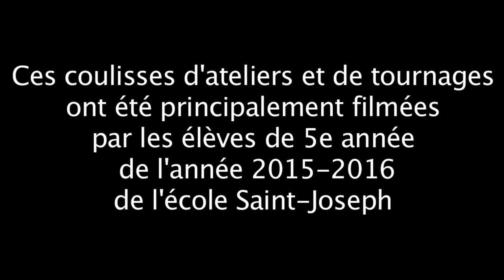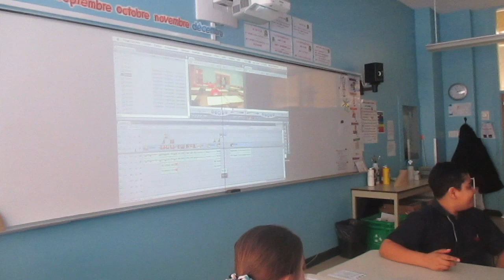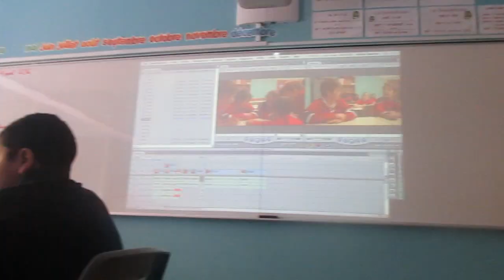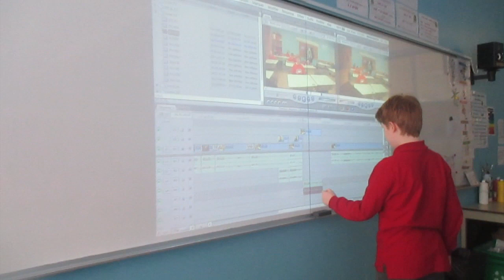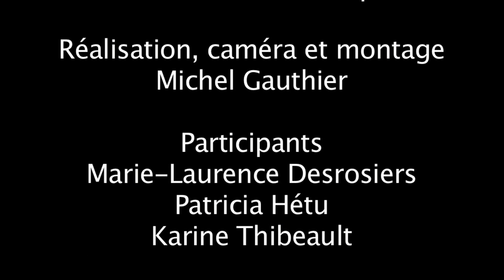Les coulisses des ateliers cinéma 2015-2016 de l'école Saint-Joseph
2016, 6 minutes 30.

Ces coulisses d'ateliers et de tournages ont été principalement tourné par les élèves de 5e année de l'année 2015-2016 de l'école Saint-Joseph dans le cadre des ateliers Cinécole animés par Michel Gauthier.